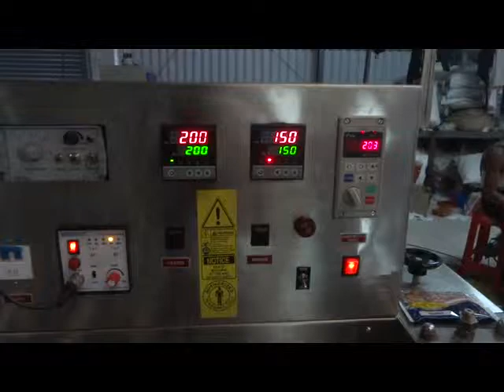Horizontal FFS mc for chiky & other products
Ascent Packaging Systems-Horizontal FFS is now a days widely used for all plastic as well Food items. Our machine is rigid and efficient for heavy duty works. we can also give machines in Mild Steel to reduce cost. For More details contact- ascent Packaging Systems, Pune